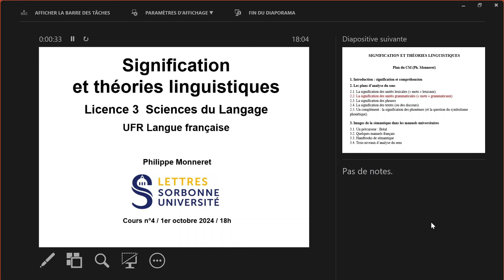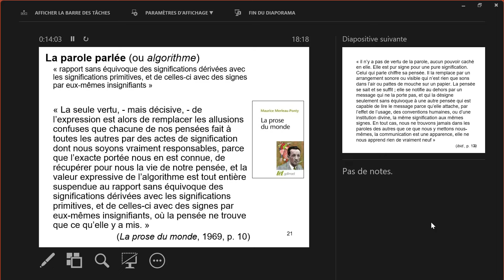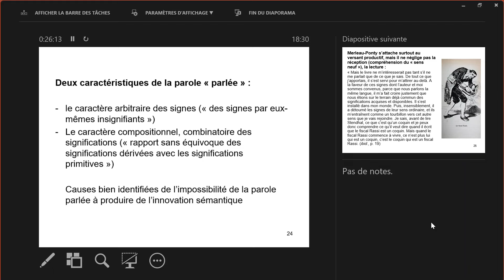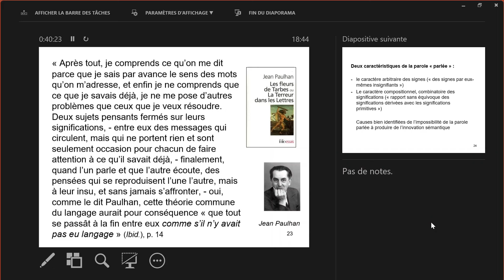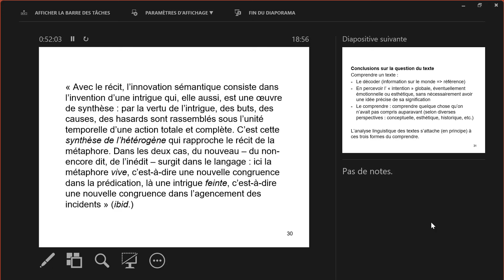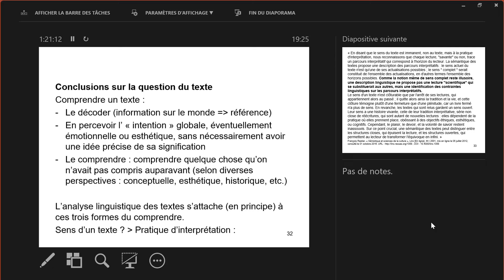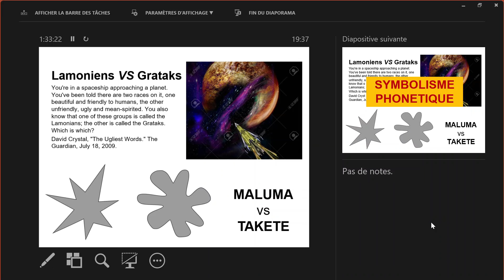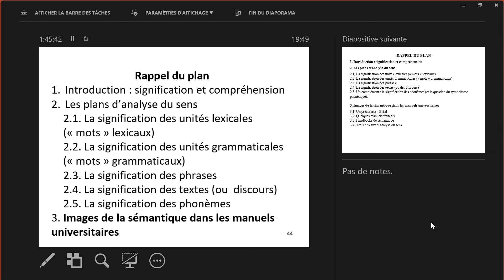Signification et théories linguistiques 2024-2025. Cours n°4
« Signification et théories linguistiques ». Cours de linguistique de Philippe Monneret (Licence Sciences du langage et Licence Lettres Modernes, UFR Langue française, Sorbonne Université Lettres). Cours n°4 du 1er octobre 2024. Le PPT est accessible ici :